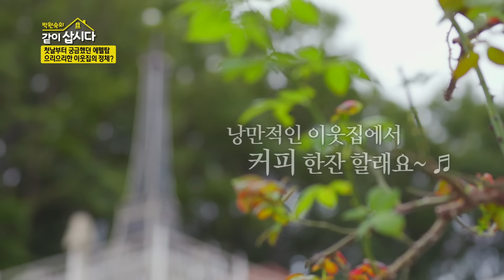집 문이🚪 엘리베이터..? 심상치 않은 대저택..!🏠 과연 집주인과 친해질 수 있을까..!ㅣKBS 2023.11.12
▶︎[이번주 예고편💥]
이계진의 중후한 목소리와 달콤한 말들로 사선녀들도 홀딱.. 반해버린줄 알았는데..??

▶︎[클립에 없는 다른 에피소드가 궁금하다면?!]
2.가수이자 영화배우로 활동했던 혜림의 어머니😎 혜림의 기억 속 어머니의 모습은?
3.오늘의 손님! 변치 않는 모습으로 한달음에 자매들을 찾아온 가수 김혜림😆🎵

▶︎[🔥지난주 하이라이트🔥]
1.이젠 누나들까지 사로잡으러 나왔다!🔥 대세 중의 대세 김호영의 텐션 끌어~올려↗︎↗︎↗︎~

입이 쩍 벌어지는 인테리어에 심상치 않은 대저택..!🏠 과연 집주인과 친해질 수 있을까..!
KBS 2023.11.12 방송